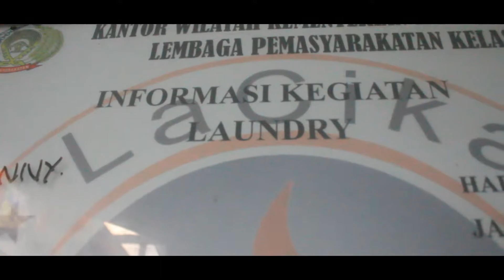Pokja Laundry Penuhi Kebutuhan Dasar Masyarakat Negara Api